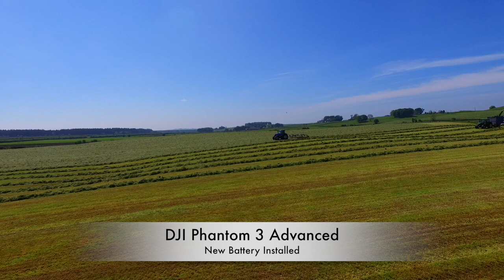Craig Mcmiken Upper Barr Farm Newton Stewart gtritchie5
On my way to Whithorn I was lucky to find this silage team working @ Upper Barr Farm Newton Stewart. I asked if it was okay to film, yes was the answer & was invited to film the silage pit action on my way back from Whithorn:)